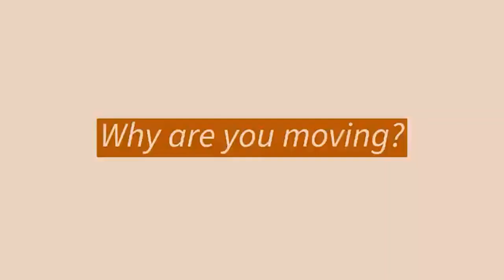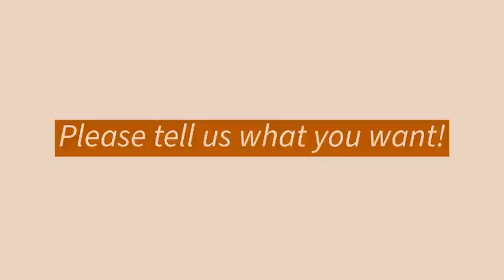We have an announcement to make... 01/2020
What's going on? Do you think Kate might be preggerz?  Can you finally look at our website and order some great art? We want to eat pizza and we don't care who knows it?

Don't miss your chance to buy the originals.  After February 1st, 2020, they'll be shipped to the States and wont be seen for a few more months!
Prints will still be available during the moving process, particularly if purchased in the U.S.A.

Links to household items on sale will be updated here as we post them online:

(Nothing yet)

As you might have realized, we're moving home to the U.S. in March.  There are several small reasons why we're leaving Japan, but mostly we feel like it's time to try some new things.

In the meantime, let us know if there's anything you'd like to see before we leave.  If we can, we'll film it before we leave, then upload it after we move.
Before then, you can expect some sketchbook tours, an apartment tour, and a video about how we get around every day.

Here are some answers to some frequently asked questions about moving:

We've been here for about 3 years!  We are really grateful that we got to call Japan our home for these past few years, as well as for all the friends we've made and experiences that we've had.

We will be moving to Ohio and calling that a home-base as we catch up with family and friends, as well as figuring out what's next.

We don't have any jobs lined up yet, so please let us know if you know of something in the Southwest (Colorado, Utah, New Mexico, Arizona) or Pacific Northwest (Western Washington, Oregon or Northwestern California)!

We''re taking our cat, Gyuuchan (牛ちゃん）home with us.  If you've ever traveled with a cat, let us know about your experience.